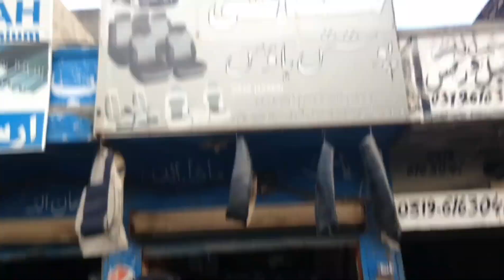Mobile Toot Gaya 😭 | Vlog Banate Hoe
Yaar Aaj Me Video Bana Raha Tha Ke Mera Hath Phisla Aour Mera Mobile Gira Jis Ki Wajah Se Mera Mobile Toot Gya .

1. Mobile Toot Gya
2. Mobile Kese Toota
3. Mobile Toot jata ha
4. Mobile Kese Toot Jata Ha
5 Mobile Gir Gaya